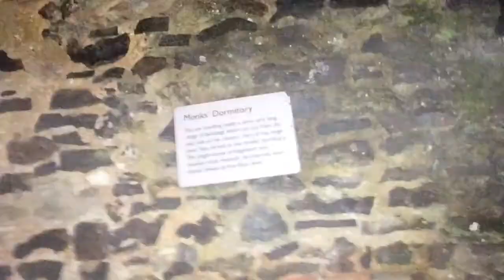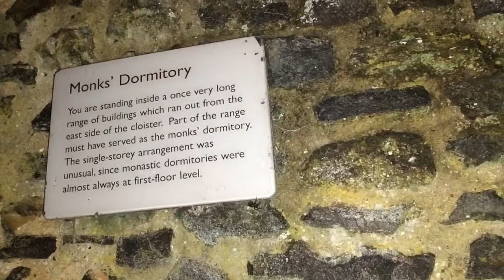VERY Haunted Ruins At Waverley Abbey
Paranormal investigation at Waverley abbey